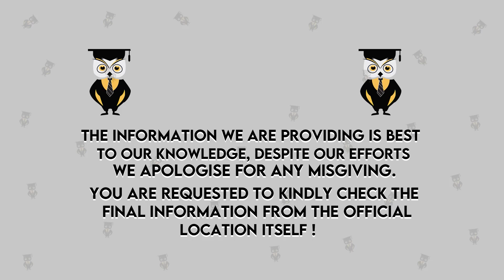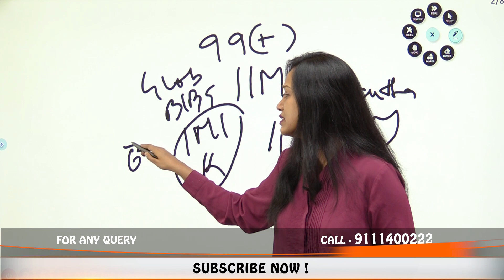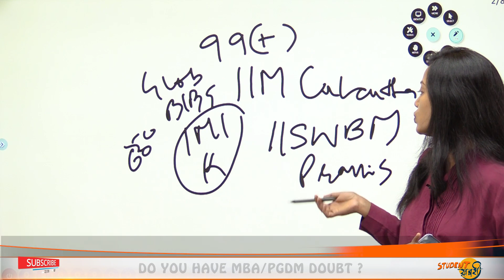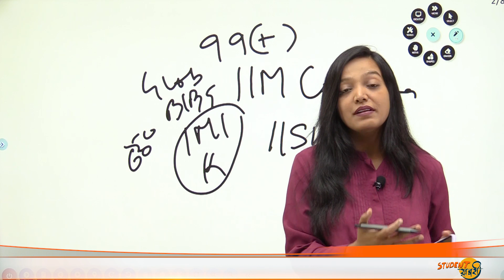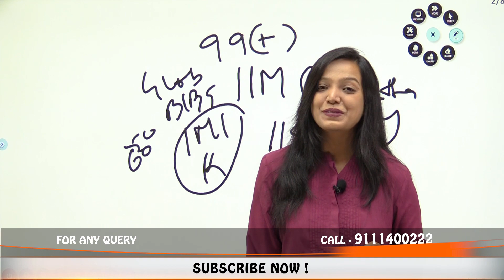Ask_Arshi EP 8 Part 3 | MBA College in kolkata With CAT Percentile | College Acc To CAT Percentile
Hello Everyone
This Video Explains About Ask_Arshi EP 10 | Top MBA College in kolkata With CAT Percentile | College Acc To CAT Percentile